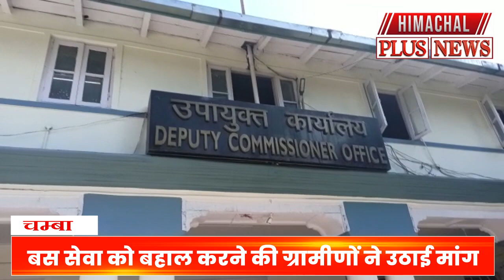चम्बा से छतराड़ी रूट पर हिमाचल पथ परिवहन निगम की बस सेवा बहाल करने की मांग